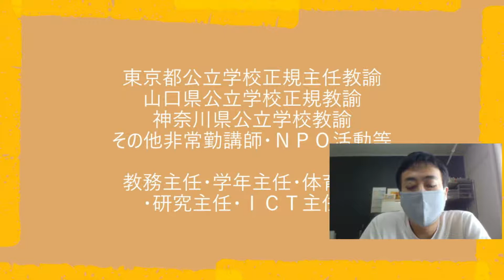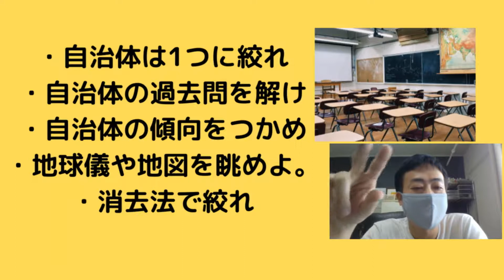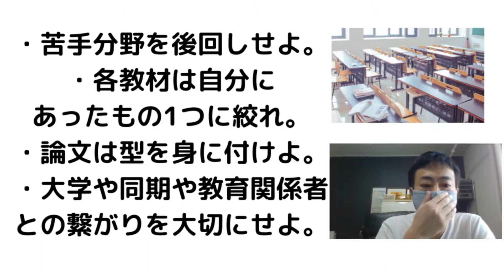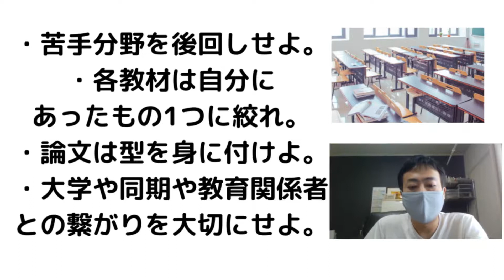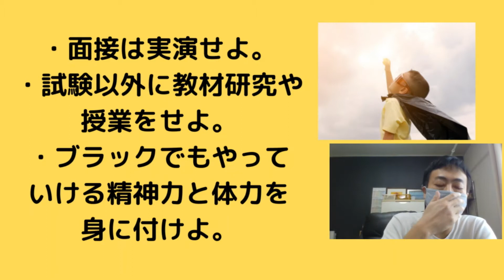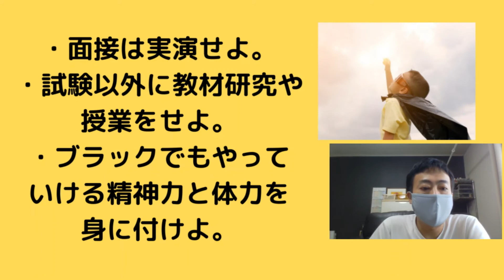複数自治体を合格した主任教員が語る教員採用試験対策とは！？Tips of teacher recruitment exam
少し先輩として、教員採用試験に臨むための試験対策や心構えについてお伝えできたらなと思います！教員になった後のことも考えて試験に臨めるといいかと存じます。教員採用試験　先輩教員　教員採用試験対策　教師になる　Tips of teacher recruitment exam

▶ Contents

0:00　オープニング
0:12　自己紹介
2:12　試験対策その１
7:26　試験対策その２
9:46　試験対策その３

なんとまあ！😲 意外と知られていない！学校の先生！！公立教員がお答えします！What is Japanese Teacher？

教育界のヒエラルキーってどうなってるの？公立学校教員がお答えします！！😲 What is Japanease school？

金八先生（武田鉄矢さん）の贈る言葉をアカペラでうたってみた！【ものまね】※60代以降の鉄矢氏のコンサートバージョン！Impersonator of Kinpachi teacher

▶動画をご覧頂きありがとうございます✨色んなジャンルをアップしていますので、再生リストごとにジャンル分けしています。基本週末（金曜等）に下記ジャンルの動画をアップしています✨チャンネル登録・高評価・コメントなどをして頂けると励みになりますので良かったらよろしくお願いいたします😊

☆☆☆関連動画☆☆☆

5/28(土)　佐賀県唐津市で教育セミナーを行います！【数学・英語のトリセツ】